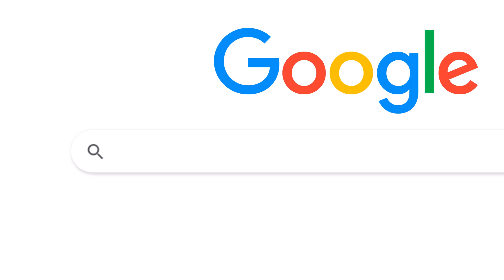L’Italia riparte in Digitale, con un piccolo aiuto da Google.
Scopri tutti gli strumenti dedicati alla crescita digitale delle piccole e medie imprese. E del Paese.
Visita il sito g.co/ItaliaInDigitale